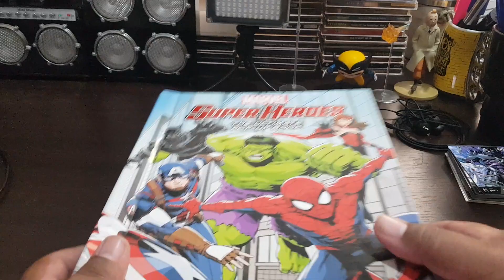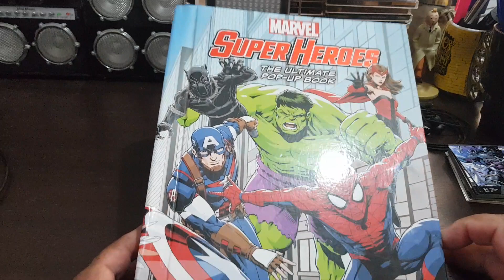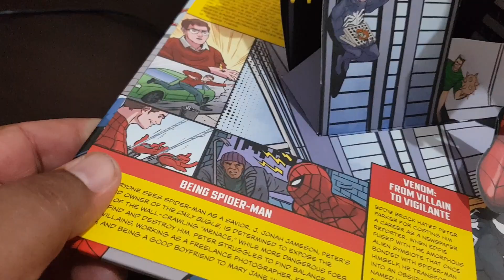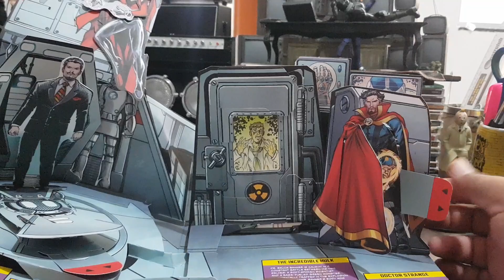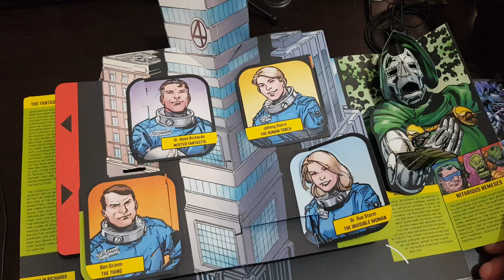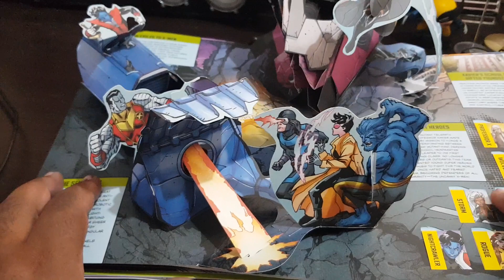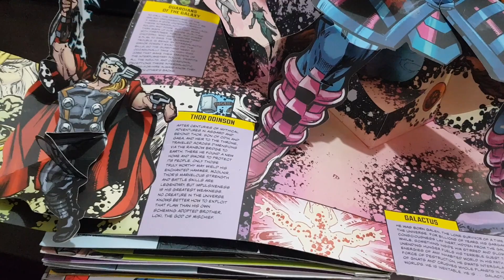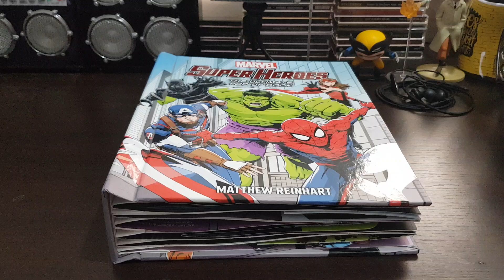REVIEW EM PORTUGUES BR- Marvel Super Heroes: The Ultimate Pop-Up Book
Gostou do Livro? Quer adquirir um? Acesse este link e compre o seu pelo melhor preço na Amazon

Do Homem-Aranha aos Vingadores e ao Quarteto Fantástico, o renomado engenheiro de papel Matthew Reinhart apresenta Marvel Super Heroes: The Ultimate Pop-Up Book .
Do engenheiro de papel best-seller do New York Times, Matthew Reinhart, chega este impressionante livro pop-up apresentando super-heróis icônicos da Marvel. Veja o Homem-Aranha balançar nos telhados, puxe as abas para transformar Tony Stark no Homem de Ferro e Bruce Banner no Incrível Hulk, veja os X-Men derrubarem um Sentinela gigante e muito, muito mais! Apresentando arte contemporânea em quadrinhos e notável engenharia de papel tridimensional em todas as páginas, este livro pop-up enorme irá encantar os fãs da Marvel de todas as idades.